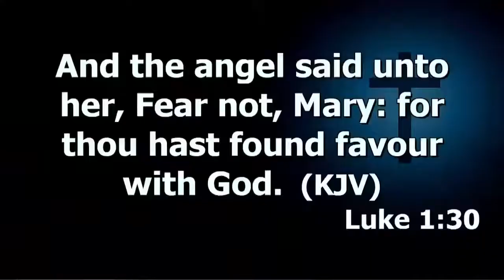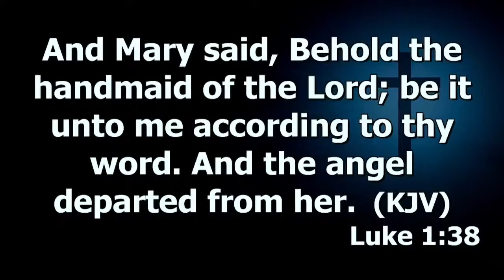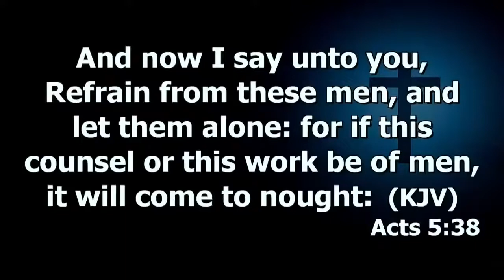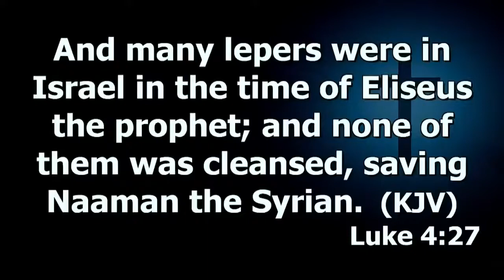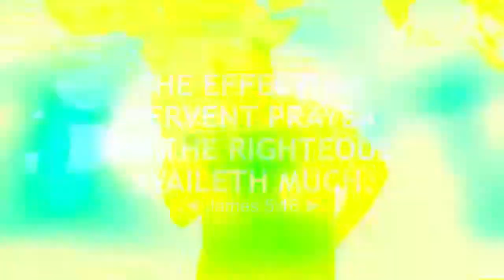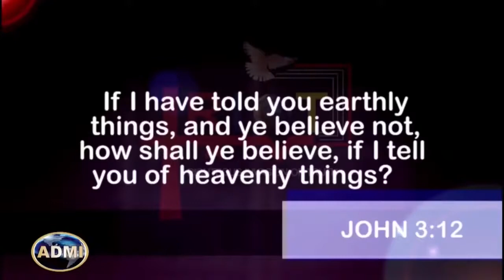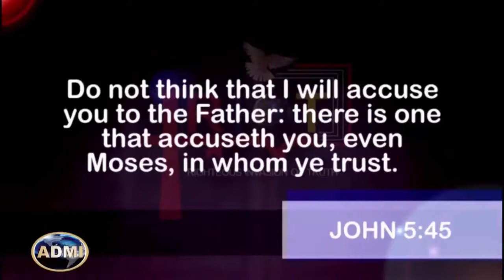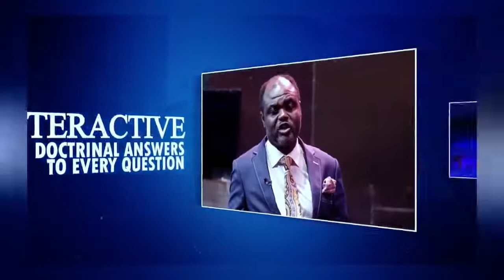Experiencing The Miraculous (Difference Between Miracles And Magic) Prt.5 | Dr. Abel Damina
SUNDAY  SECOND SERVICE   4TH APRIL, 2021
Haggios Graphai